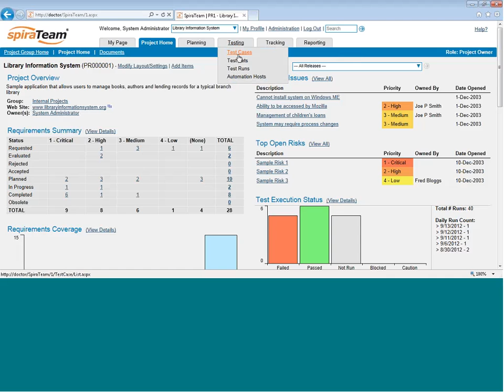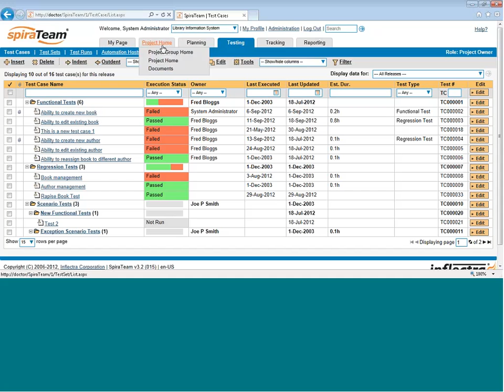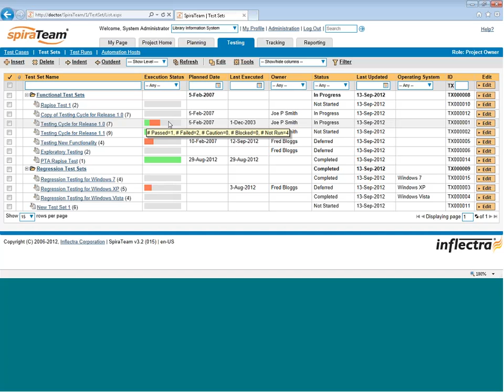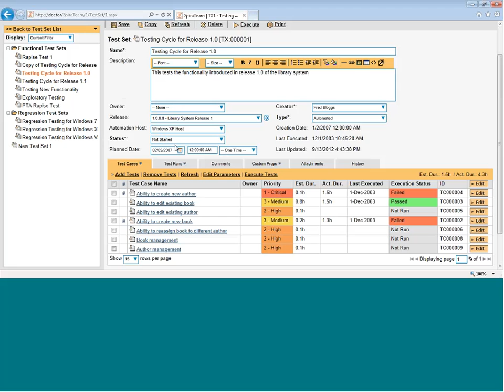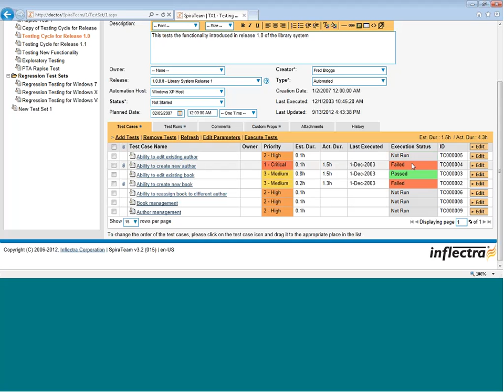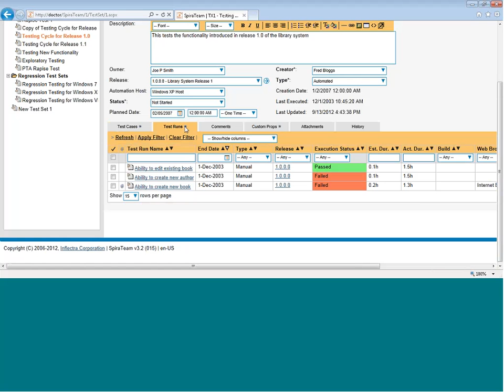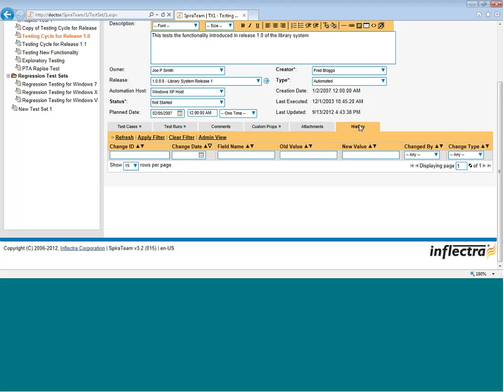SpiraTeam v3.2 - Managing Test Sets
This video outlines the functionality in SpiraTest and SpiraTeam for managing test sets (also known as test suites). These can be used to group tests into packages that can be assigned to individual testers as well as for assembling integrated test scenarios that span different testers and business functions.